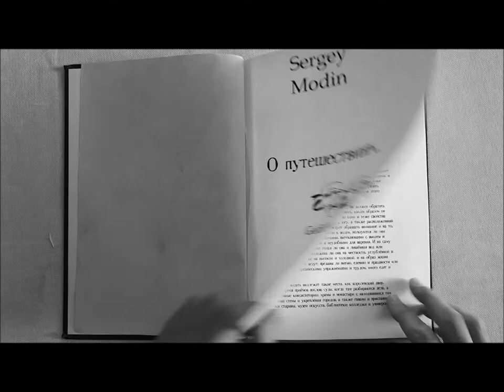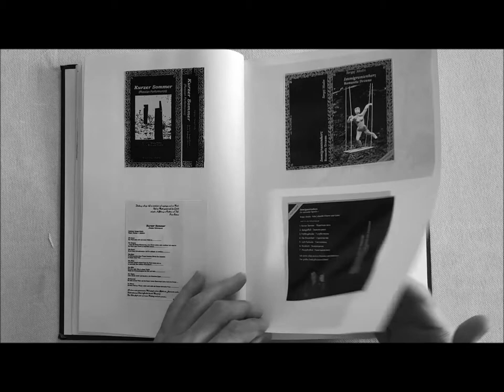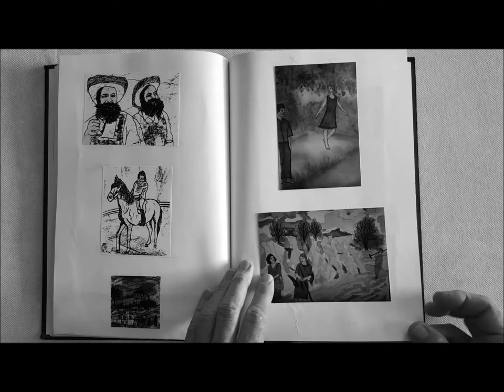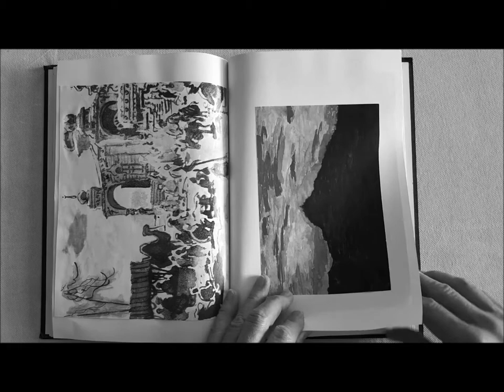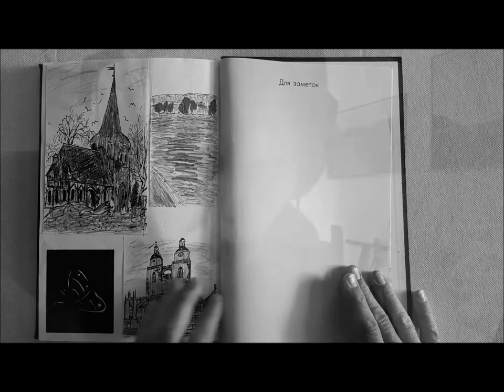KunstReisebuch 1995-99. Serge Modin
KunstReisebuch 1995-99.
Zeichnungen, Kollage, Gedichte, Musik
Художественная путевая книга 1995-99
Рисунки, коллажи, стихи, музыка

® 2020 Modin'S Werkstatt; Kiel